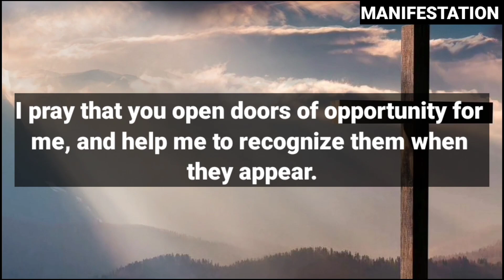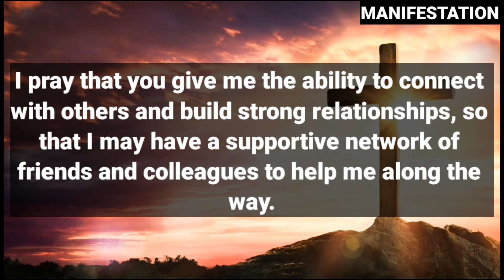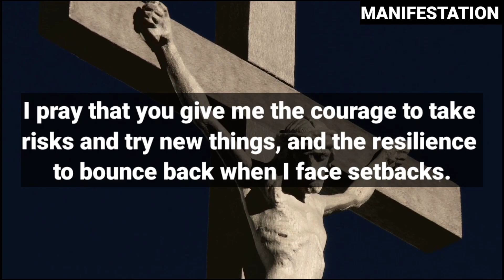🔴God Believes You That You Won't Skip Him, Will You? | DMFY-89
This Video Includes All These Searches👇
1.  God Message for you today
2. God's Message for me
3. God jesus message
4. Urgent Message from god
5. God's Message for you
6. Jesus Message
7. God Message
8. God's Message
9. Message for God
10. God Message today
11. God Blessing Message
12. God thought
13. Message from the universe
14. Universe Message
15. Lord Message
16. God say to me
17. Urgent god Message
18. Law of attraction
19. God helps
20. Jesus christ
21. Faith quotes
22. bible quotes
23. God say